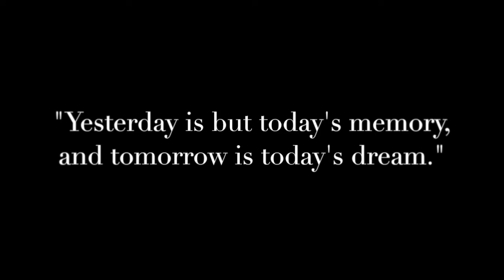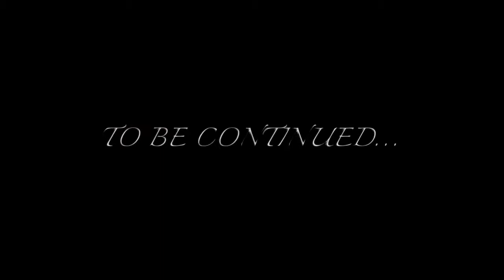ANlo- Now Or Never Vlog Part 1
This visual reveals footages from some of ANlo's performances in 2014, one in which he opened up for Rick Ross, Yo Gotti, August Alsina, and Shy Glizzy. You will also get to see some of ANlo supporters explain their experiences at his shows, and why they support him. Stay updated for more, part 2 coming real soon!

Upcoming Projects
ANlo plans to drop a 12 track mixtape very soon, which will be entitled, "Now Or Never".

GMTA INC.